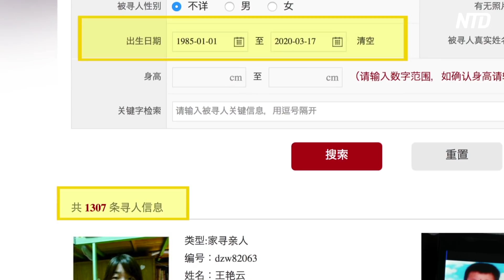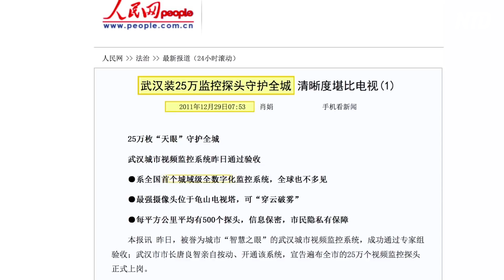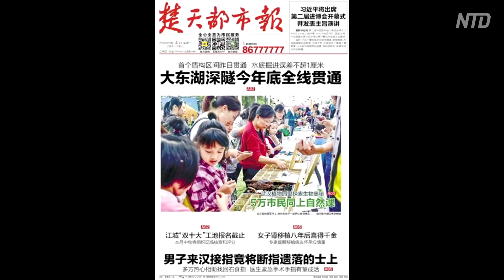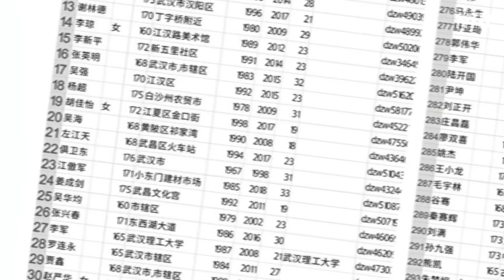武漢で続く若者の大量失踪 警察は捜査せず（下）｜中国情報｜新唐人ニュース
近年、武漢では多くの大学生が行方不明になっていますが、警察は捜査を拒否しています。家族は、子供たちの失踪が臓器売買と関係あるのではないかと憂慮しています。
1994年生まれの羅浩（ら・こう）さんは2015年9月10日、友人を訪ねて湖南省長沙市から武漢市に向かった際に、武漢洪山広場で行方が分からなくなりました。広場付近には監視カメラ70台あまりが設置されていましたが、警察は羅浩さんの姿は映っていなかったと答えました。

NTDTVは世界の主流メディアが報道しない中国の真相を伝え、社会の存続の柱である伝統文化を弘めています。NTDTVは米NYに本部を置く、中国共産党の検閲を受けない独立した放送局（非営利団体）です。皆様からのご支援をお待ちしております。番組制作の励みになります。
【振込先】
店名：一三八（イチサンハチ）
店番：１３８
預金種目：普通預金
口座番号：２１５８１５７
口座名義：ﾄｸﾋ)ｴﾎﾟｯｸﾒﾃﾞｨｱ

【新唐人NTDTV＝米NYに本部を置く中国語衛星放送。】